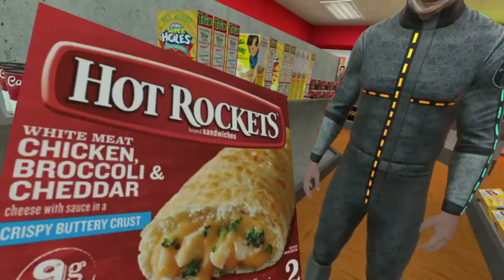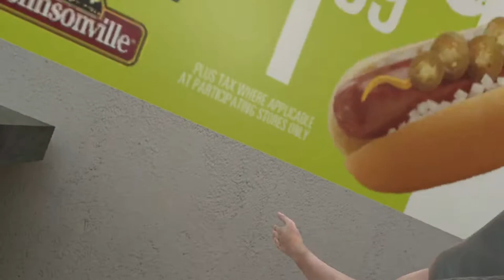Mod Are So Epic In Boneworks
Hello, In Todays Video I Downloaded 1 Billion Mods.

GregMan Official